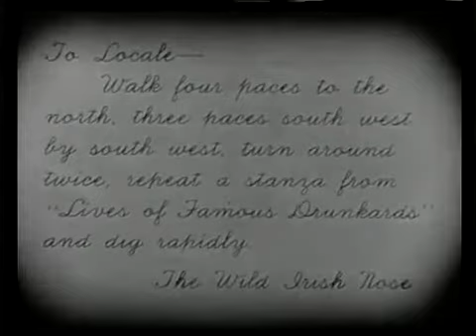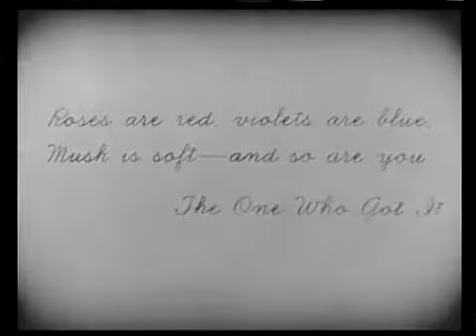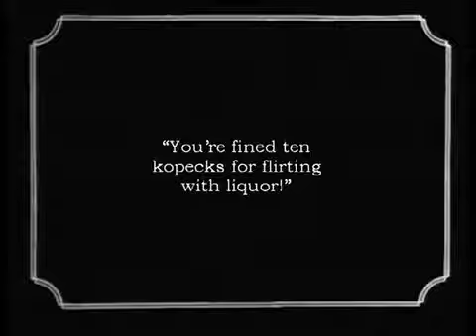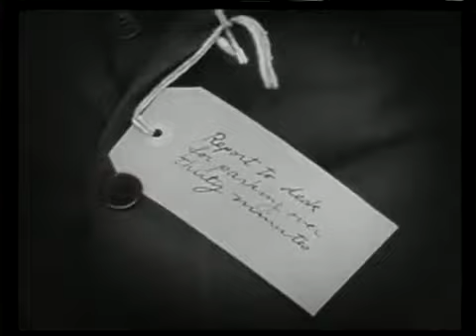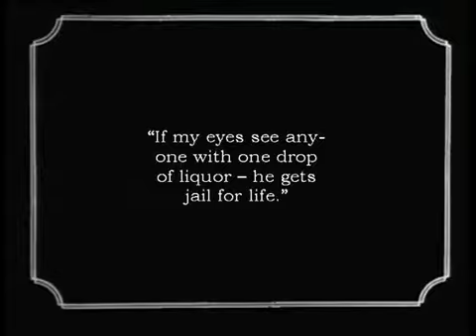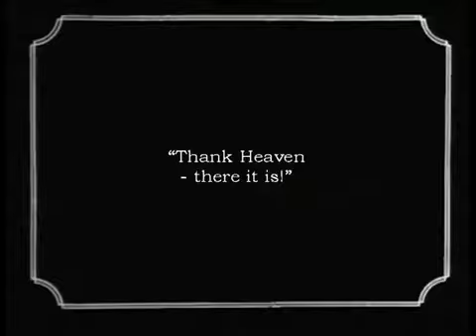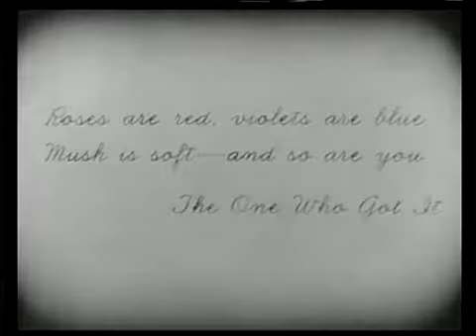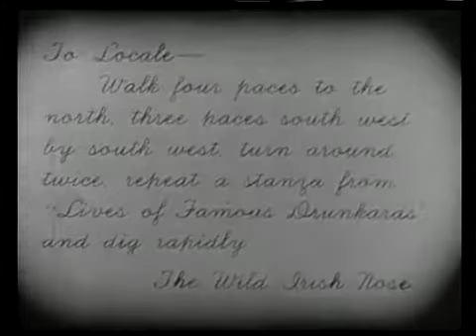1919 - The Grocery Clerk (El dependiente del colmado)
director: Craig Hutchinson writer: Billy Bletcher with Billy Bletcher, Vera Reynolds & John Dempsey.

director & writer: Larry Semon with Larry Semon, Lucille Carlisle, Monty Banks, Frank Hayes, Frank Alexander, Pete Gordon, Jack Duffy, William Hauber.